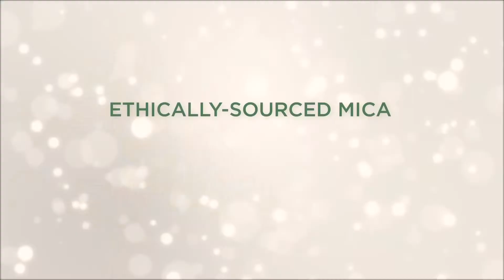BLOOM™ Brightening Essence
Dull skin’s BFF is BLOOM™ by Young Living Brightening Essence. This shimmery, gel-textured essence infuses moisture into skin after cleansing, refining skin’s look and texture, while ethically sourced mica adds instant glow. Its balance-restoring formula leaves your skin refreshed and radiant. Featuring the Sheerlumé™ Brightening Complex, this essence is made to leave skin brighter and more luminous.